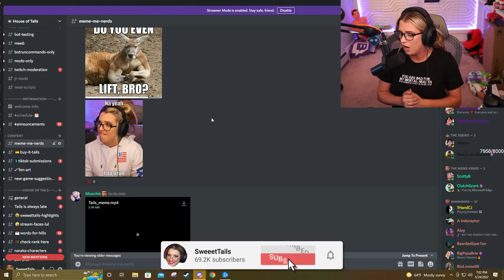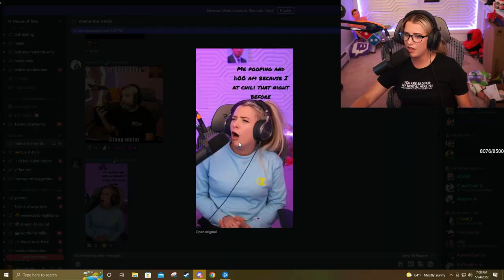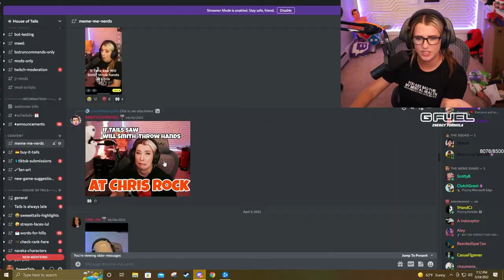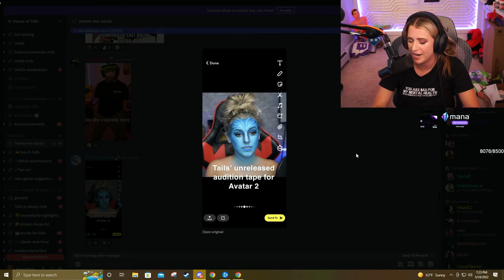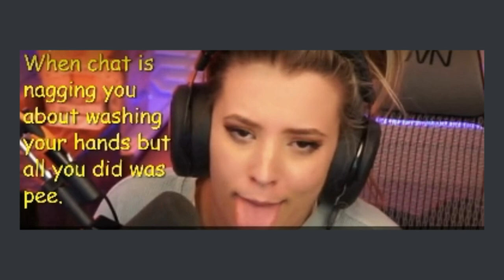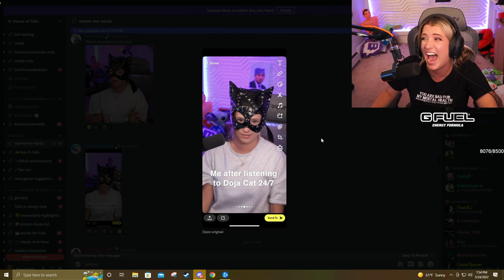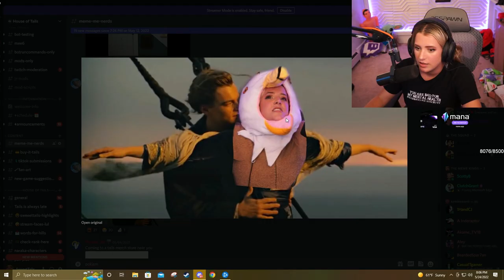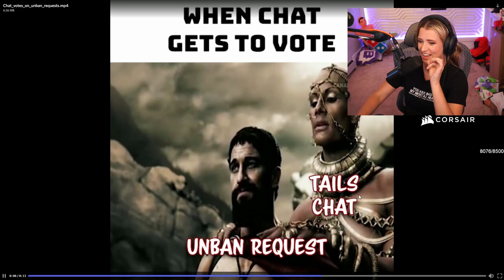To Infinity And Beyond !! | MEME-ME REACT 5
Content Tags